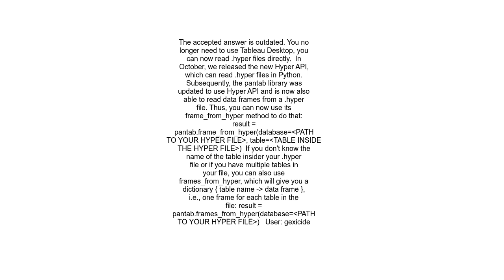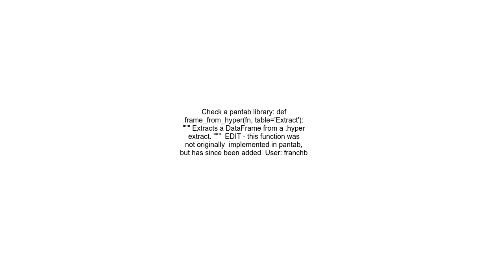How to convert a Tableau hyper File to a pandas dataframe